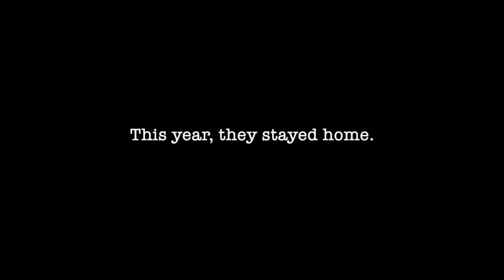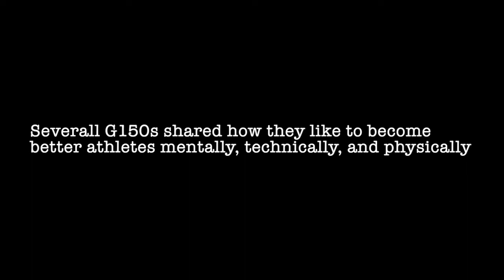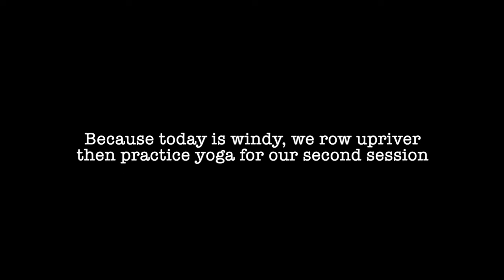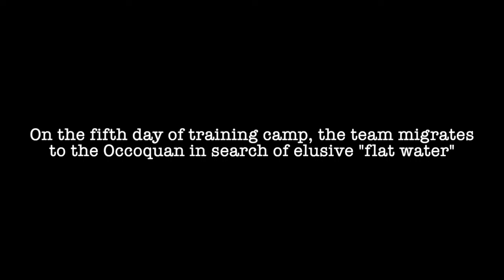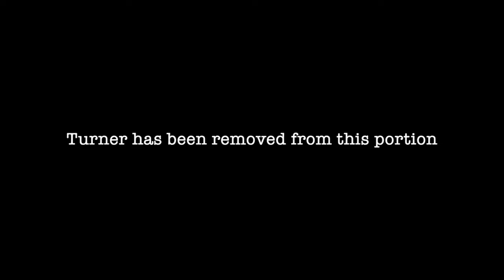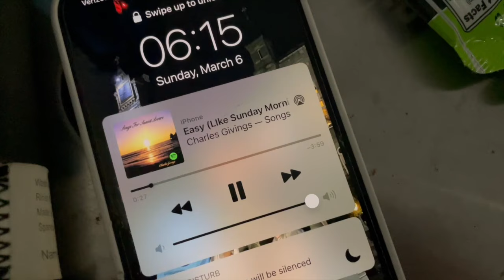Georgetown Lightweight Rowing Staycation 2022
Over the course of this year's camp we:
- Did some rowing
- Became fundamental
- Established some really good send!
- Cleaned out Farmers Fishers Bakers

Music (in order of appearance):
Therefore I am - Billie Eilish
Your Body (Cat Dealers Radio Edit) - Tom Novy & Cat Dealers feat. Michael Marshall
Alter Ego (Original Mix) - N'to
(I Can't Get No) Satisfaction (Mono Version) - The Rolling Stones
Easy - Commodores

P.S.
- JT is clipped and also a busted ass
- Laforce is within your 50 mile radius